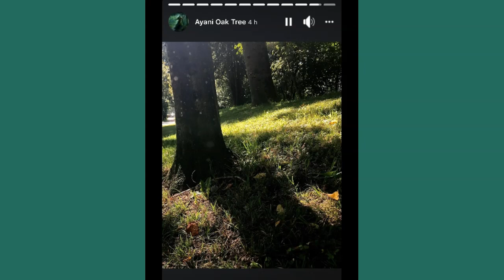Just Trees & Grass